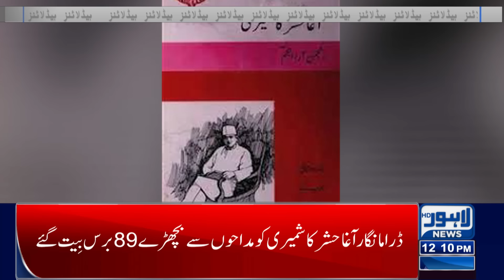Good News For People !! Purchase of wheat | Price Drop | Lahore News Headlines 12 PM | 28 April 2024